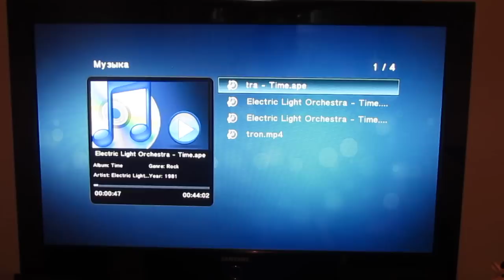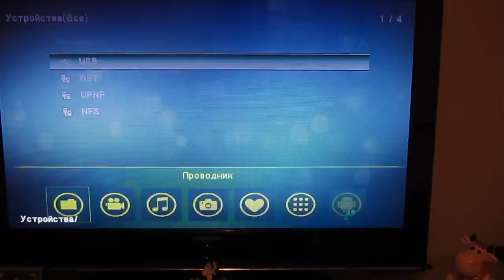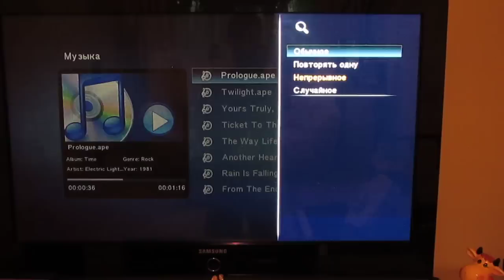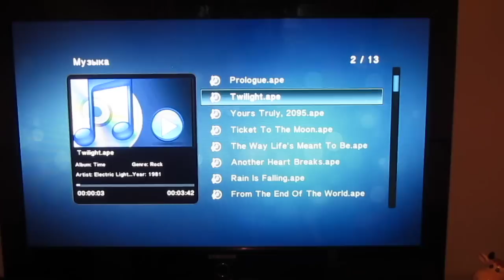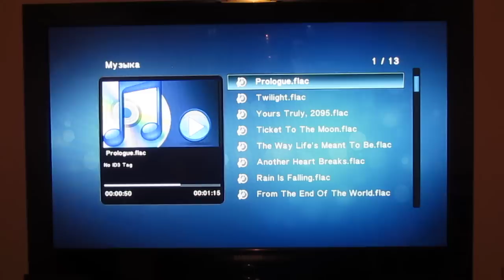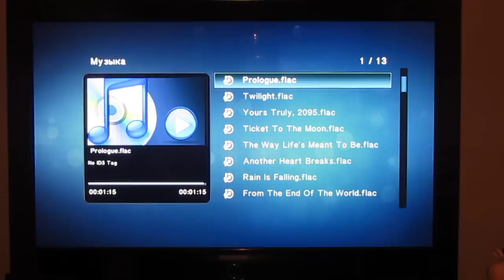BlueTimes EVA Vision FLAC,APE Image+CUE